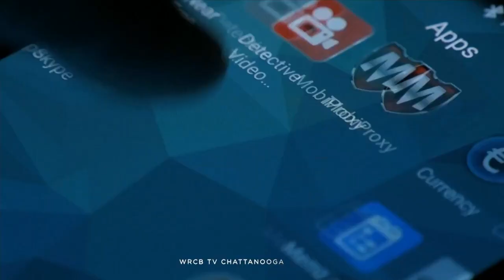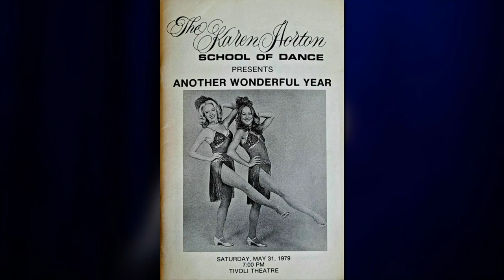3 Plus Your Community- River City Rhythm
August 24 is a big day at River City Rhythm. Huge costume sales, class registration, deals on dance shoes, and more. Don't miss it!